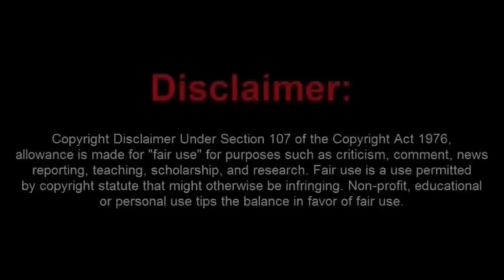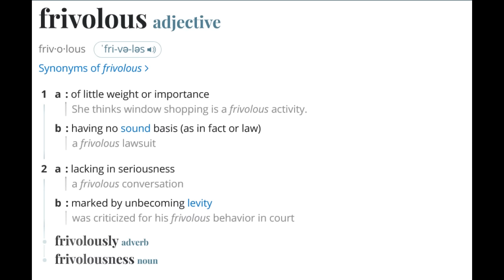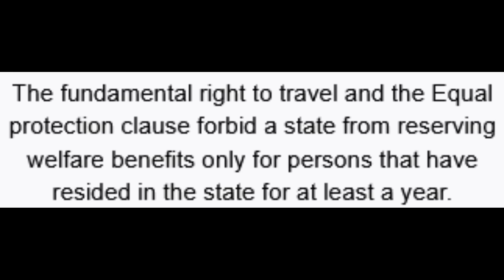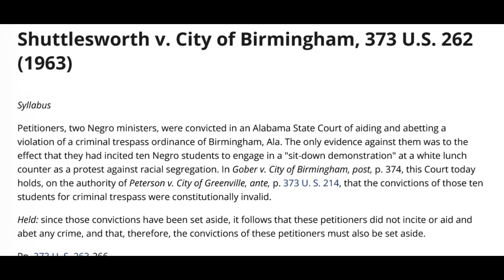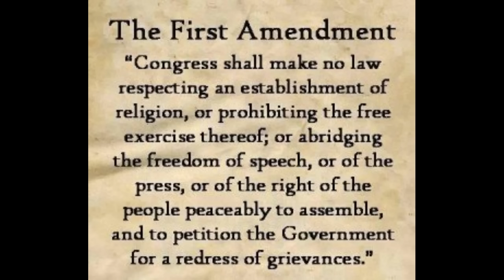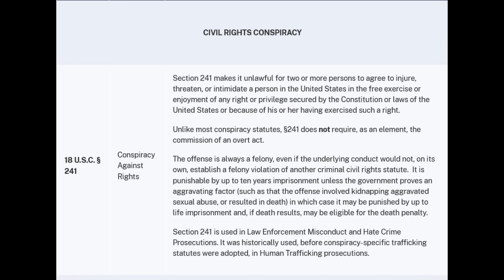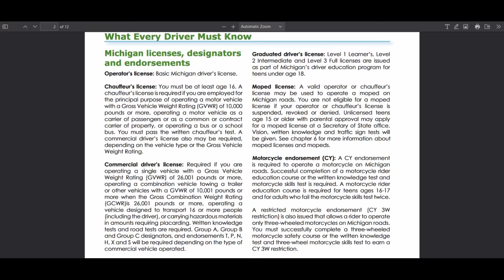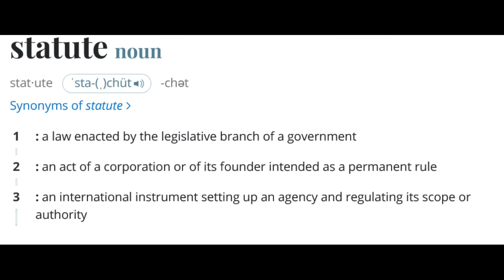Sovtard Tries to Argue to The Judge That the Laws Don't Apply to Him